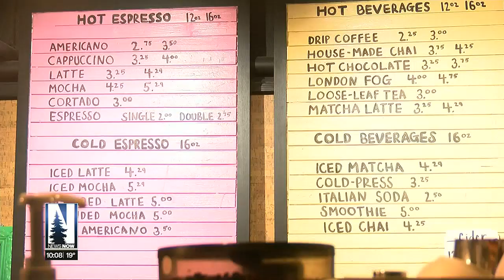Music & Memories: Patrons give Amazing Grace a musical send-off Sunday